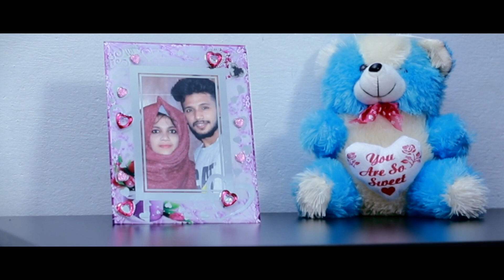അവളെ സ്വന്തമാക്കാനായി അവൻ ചെയ്തത് l Avanonnu Chirichaal Song | Nishad puthucode l Shahana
അവളെ സ്വന്തമാക്കാനായി അവൻ ചെയ്തത്  l Avanonnu Chirichaal Song Song | Nishad puthucode l Shahana
പുതിയ വീഡിയോസ് ലഭിക്കുവാൻ ഈ ചാനൽ സബ്ക്രൈബ് ചെയ്യുക

New Malayalam Mappila Album Song